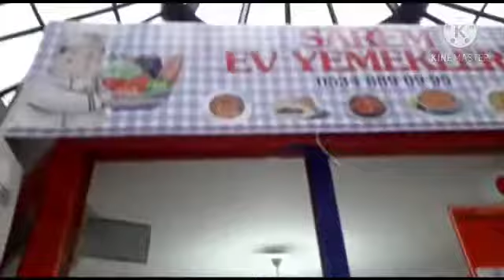SARE'M BÜFE VE EV YEMEKLERİ